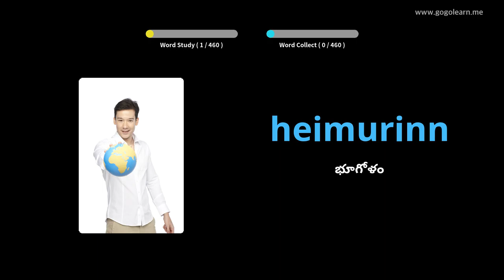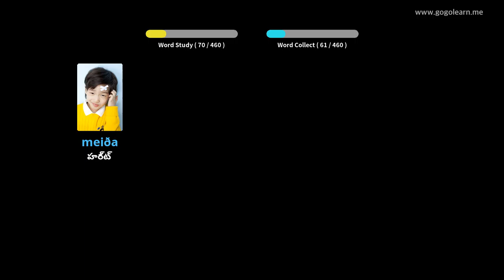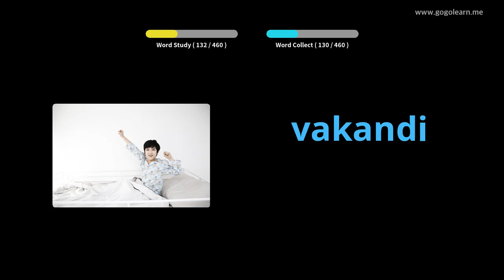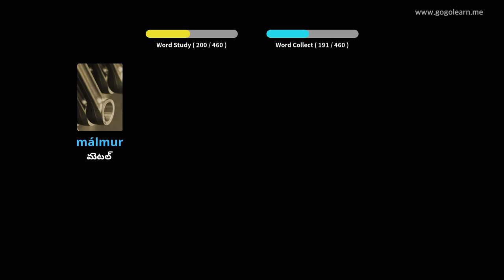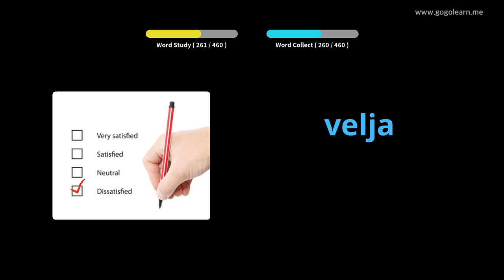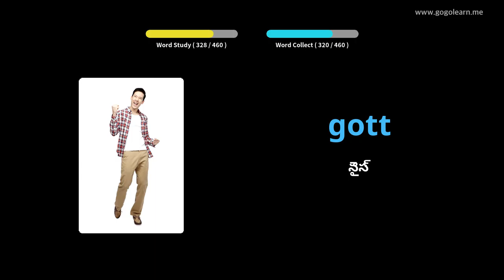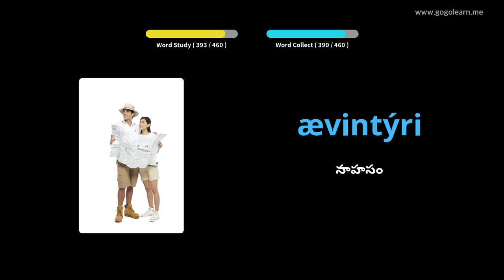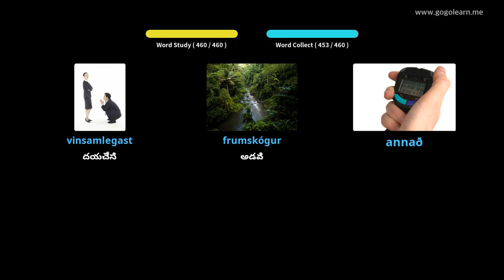ఐస్లాండిక్ పదజాలం ప్రాథమిక పాఠశాల | Golearn